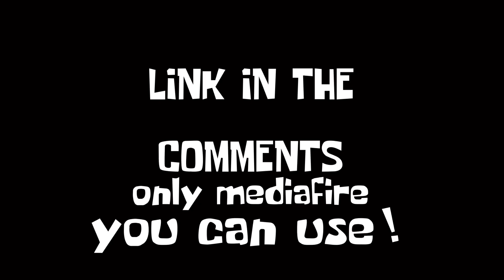USA STUDIOS NOGGIN Gets Grounded Version Logos Green Screen (Free To Use)